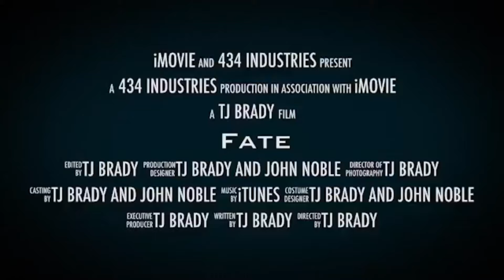Better Than Destiny 2?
FATE